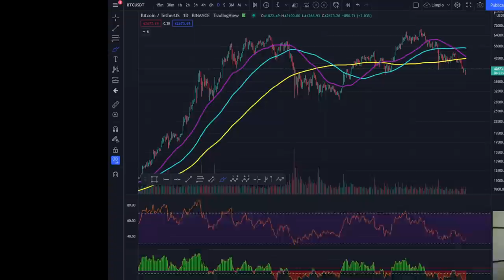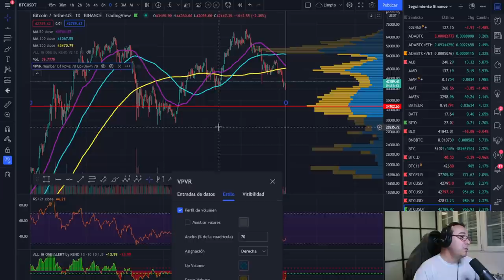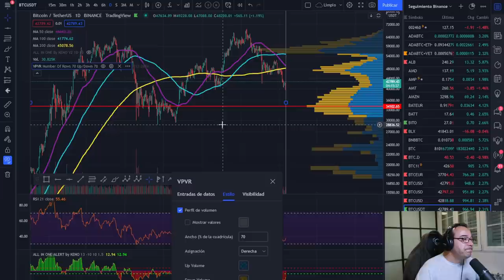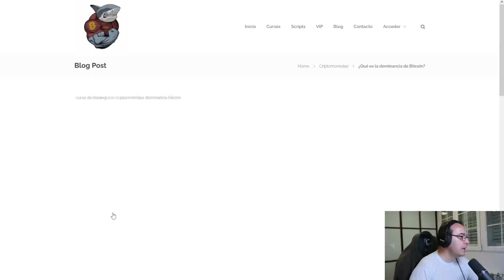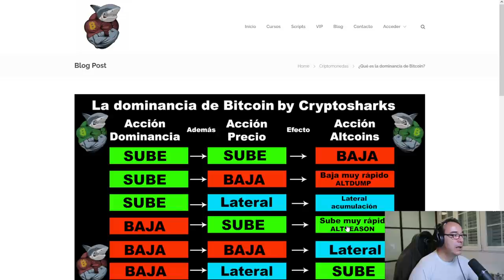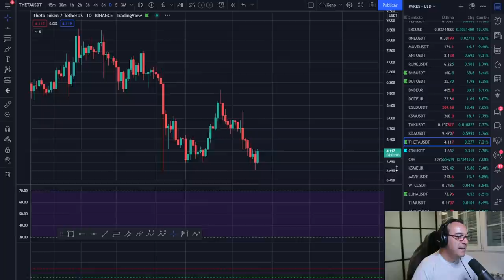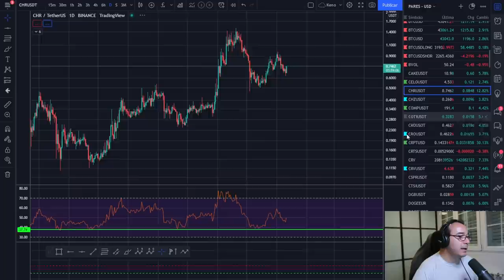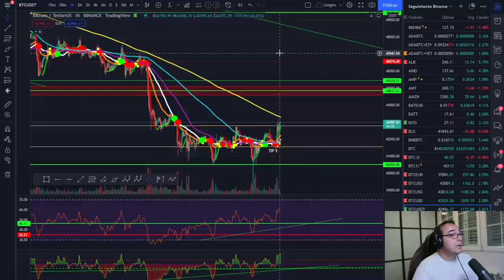🚀 BITCOIN💵💵💪 ¡EL PERFIL DE VOLUMEN Y SUS HUECOS!💵💵💵 ¡NO VAMOS MAL!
HOY VEMOS EL PERFIL DE VOLUMEN DE BITCOIN Y SUS CONSECUENCIAS

LECTURAS RECOMENDADAS:
EL MEJOR SOBRE BITCOIN Y BLOCKCHAIN FÁCIL DE ENTENDER: